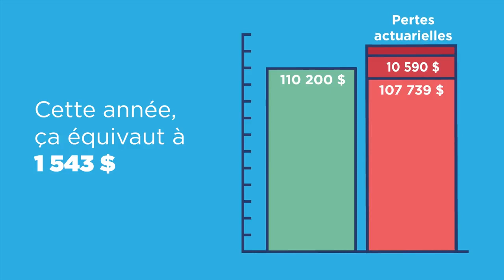55% des Canadiens trouvent qu'Ottawa dépense trop. Ils ont raison.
Trudeau a hérité d'un surplus budgétaire en 2015. Depuis, tous les budgets fédéraux ont été déficitaires.

En plus d'endetter les générations futures, ces déficits à répétition alimentent l'inflation.

Vidéo : IEDM